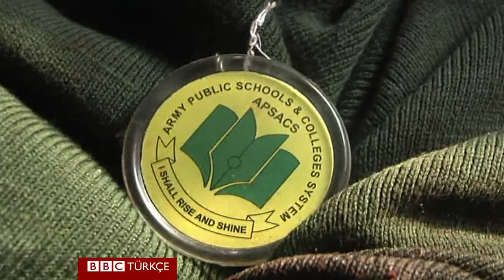Taliban'ın Pakistan'daki okul baskınında en az 126 kişi öldü - BBC TÜRKÇE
Pakistan'ın kuzeybatısındaki Peşaver kentinde Taliban militanları ordunun yönettiği bir okulu bastı. Saldırıda 132'si çocuk 141 kişi yaşamını yitirdi.

Askeri üniforma giymiş altı silahlı militanın girdiği okuldan çok sayıda patlama ve silah sesi geldi.

Ordu yetkilileri, okuldaki yaklaşık 500 öğrencinin büyük kısmının kurtarıldığı bildirildi.

Yetkililer, altı militanın düzenlenen operasyonda öldürüldüğünü açıkladı.